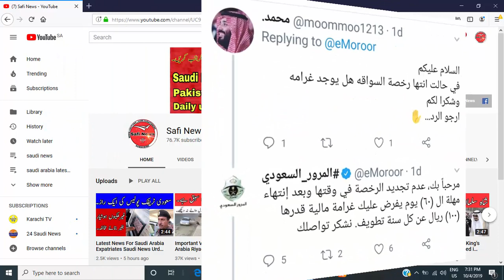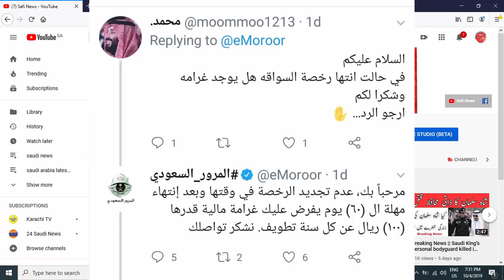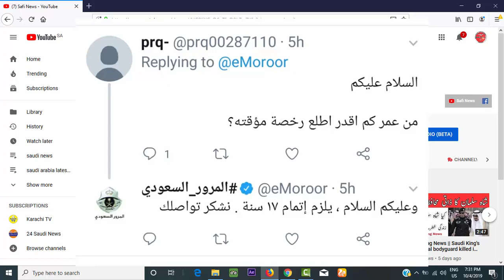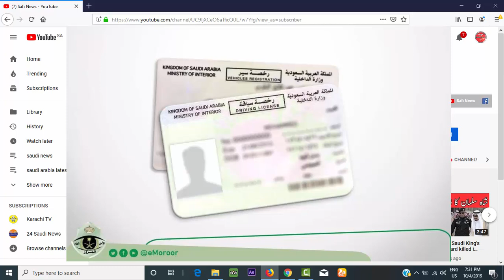Saudi Arabia Latest News Today ( 10-04-2019 ) Saudi News Urdu/Hindi